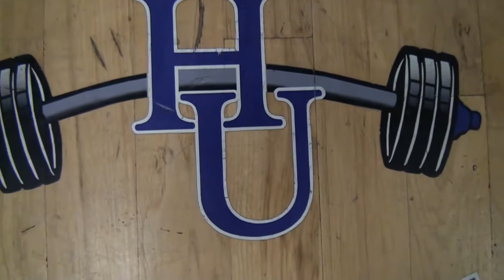NMHU Football Strength and Condition Summer 2015